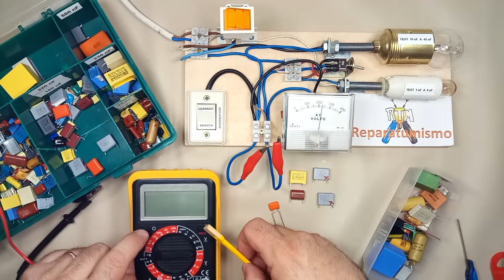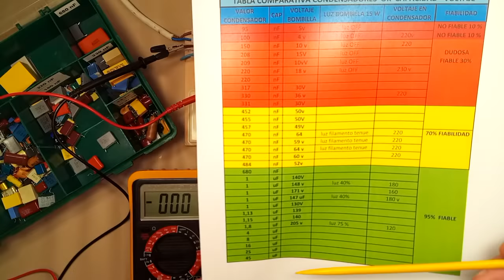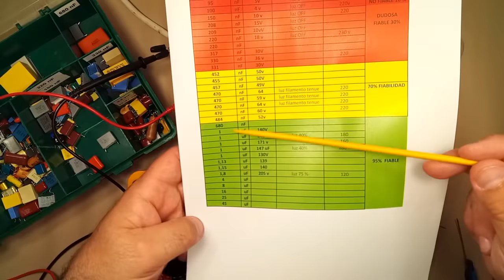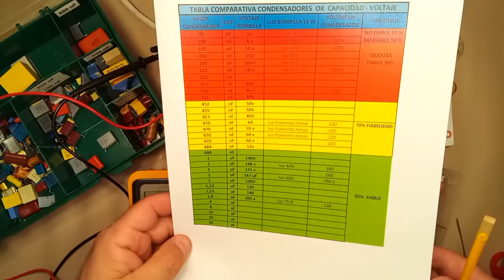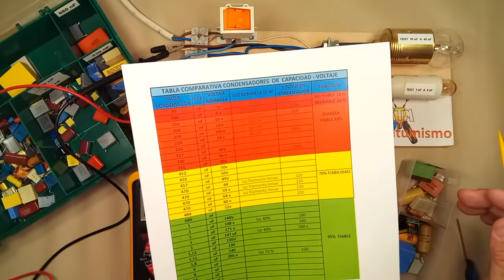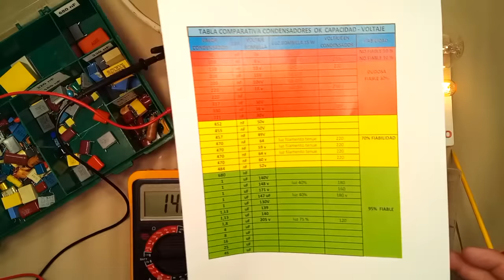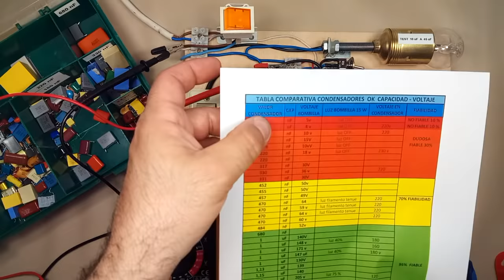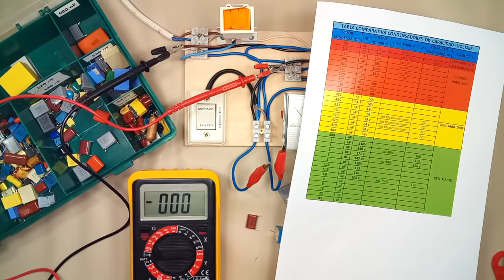CABLE DE TEST CON BOMBILLAS TEST DE CONDENSADORES DE POLIESTER DESDE 150 nF a 1 uF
Como comprobar condensadores de menos de  1 uF con el cable de test con bombilla, PARECIA QUE NO SE PODIA MEDIR…….
PUES SI SE PUEDE MEDIR CONDENSADORES entre 150 nF (nanofaradios) y 1 uF AUNQUE LA LUZ DE LA BOMBILLA NO SE ENCIENDA, o encienda muy tenuemente, si nos apoyamos con la ayuda de un  voltímetro digital, ES POSIBLE REALIZAR UNA TABLA COMPARATIVA DE CAPACIDADES – VOLTAJES,  que nos permitirá una vez realizada la misma el poder “medir” condensadores  desde 150 nF hasta 45 uF OJO SIEMPRE QUE LOS MISMOS SEAN DE MAS  DE 100 V  medir los de menos puede ser peligroso
ESTA CLARO QUE NO ES UN CAPACIMETRO… .. Y QUE ESTA MUY, MUY LIMITADO, PERO ES UN APORTE IMPORTANTE PARA QUIEN TIENE MEDIOS TECNICOS LIMITADOS O NO PUEDE PERMITIRSE COMPRAR UN CAPACIMETRO YA SEA POR TEMAS ECONOMICOS O POR NO PODER COMPRAR UNO POR TEMA DE DISTANCIAS, ADUANAS, FALTA DE TIENDA PROXIMA ETC ETC, ETC, este es mi aporte como técnico a otros compañeros con medios mas limitados.
DIAGRAMA ELECTRICO:
El cable básico, origen de todo el diseño video original de 16 de Mayo de 2010.
MEJORA BASTANTE SUSTANCIAL, AÑADIENDO UN VOLTIMETRO DIGITAL, conseguimos complementar   la información visual de la bombilla, tenemos un complemento medible en forma de voltaje, por lo que nos ayuda a comprender el estado del condensador.
NOTA1: Sirve cualquier voltímetro o multímetro, aunque preferiblemente son mejores para realizar la TABLA DE CAPACIDAD = VOLTAJE  los digitales, el voltímetro analógico de aguja, puede servir de apoyo.
NOTA 2: NO se realiza listado de componentes  debido a la simplicidad del circuito  y  que en los videos se explica claramente cada componente.
¿QUE  BOMBILLAS UTILIZAR?
BOMBILLA DE 25 o 42w HALOGENA O INCANDESCENTE PARA TEST CONDENSADORES DE 10 uF HASTA 45 uF DE MOTOR
BOMBILLA DE 15 W DE FRIGORIFICO  (INCANDESCENTE) PARA TEST DE CONDENSADORES DE 1 uF HASTA 9 uF DE MOTOR, Para comprobar condensadores entre 150 nF y 1 uF usaremos la bombilla de 15 W AUNQUE LA MISMA NO SE ENCIENDA, lo importante es el valor de voltaje en el voltímetro digital.
Hagamos un poco de historia:
EL CABLE SERIE CON BOMBILLA se ha utilizado durante años para otros usos en forma de comprobador serie, como protección para probar aparatos en cortocircuito, pero NO era usado PARA COMPROBAR CONDENSADORES, con la bombilla OBTENEMOS UN VALOR DE OK ó DE NO OK SEGUN EL NIVEL DE LUZ EMITIDA POR ESTA. El primer video sobre este tema es de 16 de Mayo de 2010,
MUCHOS YOUTUBERS  LO HAN COPIADO EN ESTOS AÑOS, decepciona mucho ver quien a copiado  no solo el  diagrama,  sino incluso "la forma en que mis apuntes y dibujos explican el diagrama, los valores de las bombillas a utilizar, las recomendaciones de que bombillas usar  y cuales no utilizar" y  se lo apuntan como "creación suya", en fin esto es internet y youtube, todo el mundo copia y nadie agradece nada.
Por eso he realizado esta serie de videos,  dando un paso más  al diseño original  construyéndolo paso a paso en cada video, cada mejora a incluir, mejorando  sustancialmente el montaje original.
Gracias a todos por seguir el canal.
TODOS LOS ESQUEMAS DEL MONTAJE PASO A PASO:
1 CABLE BASICO:
6 CABLE  MONTAJE FINAL  CON VOLTIMETROS  para realizar tabla CONDENSADOR – VOLTAJE.
DOCUMENTO EXPLICATIVO CABLE DE TEST CON BOMBILLA PARA TEST DE CONDENSADORES Y OTROS ELEMENTOS:   password: repara